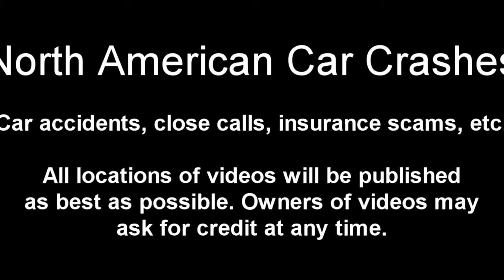compilation car crash 2016